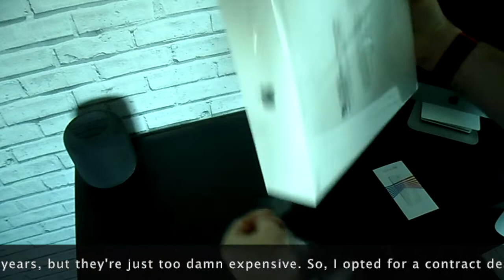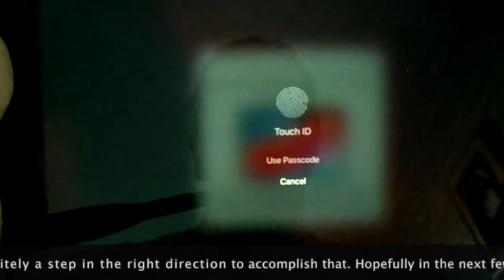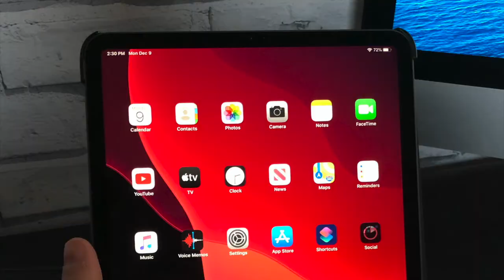Unboxing Video | Apple iPad Pro 3rd Generation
In this video, I'm unboxing a brand-new 2018 Space Grey 11-inch iPad Pro with built-in Wi-Fi and cellular/4G and a whopping 64GB of memory. I've been wanting an iPad Pro for years, but they're just too damn expensive. So, I opted for a contract deal with SKY. Unlike my 2017 iPad, this iPad Pro does not use Touch ID.

Face ID makes accessing your device as quick as just a look. The rounded bezels, make the iPad Pro, look and feel more premium and up-to-date. The screen is noticably different too. It's brighter and the refresh rate, is much improved. The camera is also different and a lot bigger than the previous generation and it comes with a built-in flash for photographs in the dark. They've also replaced lightning in lieu for USB-C.

I do hope that the iPhone 12, next year will adopt this I/O. It is simply a beautfil device. Just holding it, provides a different and emersive experience. Due to the fact that this iPad Pro, did not come with the 2nd-generation Apple Pencil, I've looked on eBay and have bought one. I love the simplicity of it. You simply snap it on to the iPad magnetically and it charges wirelessly.

This is by far, the best iPad to date and despite my reservations on the fact that it could eventually replace the desktop computer, with the latest version of iPadOS, it's definitely a step in the right direction to accomplish that. Hopefully in the next few years, Apple will take the iPad and iPadOS to another level.

Help keep this channel running and create great content.